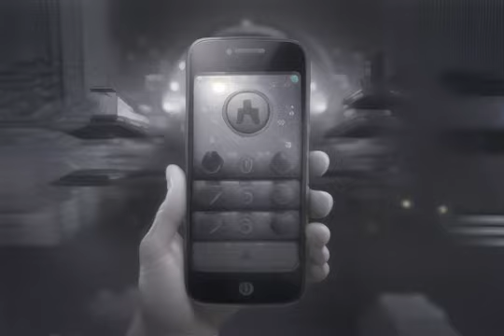EVOLUTION OF SMART IPHONE MOTOROLA SAMSUNG TILL 2025 FUTURE PAST FACTS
Stories EVOLUTION OF SMART IPHONE MOTOROLA SAMSUNG TILL 2025 FUTURE PAST FACTS Welcomes you to "Mobile Evolution" – your go-to destination for a captivating journey through the dynamic world of smartphones! 📱🌐 Dive into the past, present, and future of mobile technology as we unravel the evolutionary milestones, cutting-edge innovations, and game-changing trends that have shaped the smartphones we know and love. From the iconic devices that pioneered the industry to the latest breakthroughs in design, features, and connectivity, join us on a tech-savvy adventure exploring the ever-evolving landscape of smartphones. 🚀

1.
2.
3.
4.
5.
6.
7.
8.
9.
10.
11.
12.
13.
14.
15.
16.
18.
19.
20.